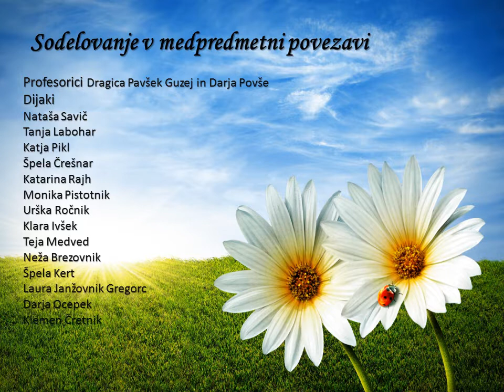Simetrija v naravi